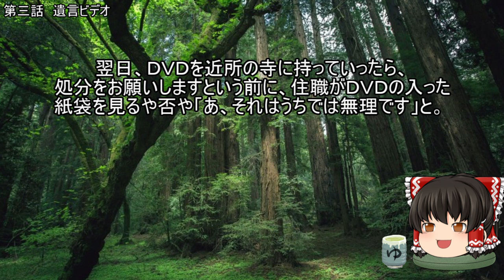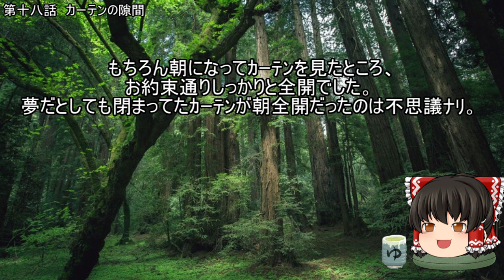作業用・睡眠用 ゆっくり怪談 怖い話詰め合わせpart246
怖い話　怪談　読み上げ動画です。作業・睡眠用にどうぞ。
私のトップ画面から⇒「概要」⇒「メッセージを送信」でこちらに届きますのでお待ち申し上げております(*'ω'*)

精査

遺言ビデオ

潔白

へびさん

ボコボコ

古い石

KIMODAMESHI

死人にムチ

チンピラ

変わり様

カンボジアのおっさん

来客

地下の住人

祠に夢中

山奥の祠

想像妊娠

カーテンの隙間